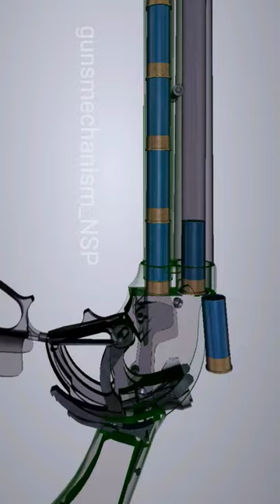Winchester 1889 shotgun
One of the most unconventional lever actions produced by Winchester, the Model 1887 uses a strange breech-loading rolling block lever action.
type: shotgunand
The weapon takes either 12 gauge or 10 gauge
winchester model 1889
winchester repeater 1866
winchester rifle model 1873
winchester 1874 rifle
winchester repeater 1886
winchester rifle 1876
winchester repeating rifle model 1873
how a winchester 1897 works
1873 winchester disassembly
how a winchester 1895 works
winchester model 1886 short rifle
1892 winchester forgotten weapons
c&rsenal winchester 1894
c&rsenal winchester 1892
c&rsenal winchester 1897
winchester 1886 forgotten weapons
1965 winchester model 94
winchester 30-30 centennial edition 1966
1889 winchester rifle
original winchester repeating rifle
winchester 97 forgotten weapons
winchester model 97 forgotten weapons
henry rifle vs winchester 1873
john moses browning history
the guns of john moses browning
john wayne winchester 1892
jc higgins model 51
winchester model 1876
winchester 1895 forgotten weapons
1975 winchester model 94
old winchester lever gun
1873 french ordnance revolver
1865 spencer carbine ammo
winchester 1875
winchester 1877
winchester 1896 rifle
winchester 94 teddy roosevelt commemorative rifle
winchester model 1866
1884 winchester rifle
winchester 66 centennial rifle
1897 winchester trench gun history
winchester 1901 10 gauge
1887 lever-action t-model shotgun
1894 winchester repeating rifle
1892 winchester 32-20 ammo
1876 winchester replica 45-60